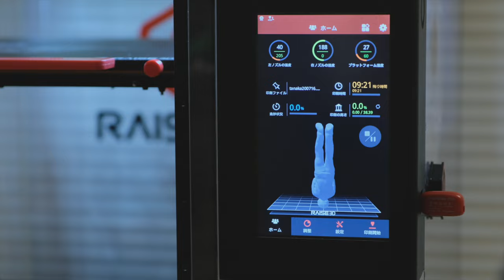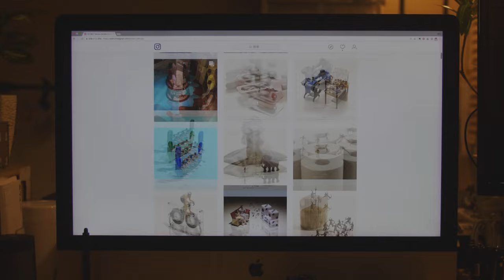MINIATURE CALENDAR by Tatsuya Tanaka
Everyone must have had thoughts like these before:
Broccoli and parsley may sometimes look like a forest of trees, and tree leaves floating on the surface of water may sometimes look like little boats. Everyday occurrences seen from a miniature
perspective can bring us lots of fun thoughts.
I wanted to take this way of thinking and express it through photographs, so I started to put together a “MINIATURE CALENDAR.” These photographs primarily depict diorama-style figures surrounded by
daily necessities.
Just like a standard daily calendar, the photos are updated daily on my website and SNS page, earning it the name of “MINIATURE CALENDAR.”

It would be great if you could use it to add a little enjoyment to your everyday life.

誰しも一度は思ったことがあるはずです。
ブロッコリーやパセリが森に見えたり、水面に浮かぶ木の葉が小舟に見えると。ミニチュアの視点で日常の物事を考えると、いろいろと面白いことを考えつきます。
こうした考えを写真として形にしたいと思い、始めたのが”ミニチュアカレンダー”です。主にジオラマ用の人形と日用品をモチーフに撮影しています。
日めくりカレンダーのように毎日ホームページやSNSで更新していることから、”ミニチュアカレンダー”と呼ぶようになりました。

毎日のささやかな楽しみにしていただけると幸いです。